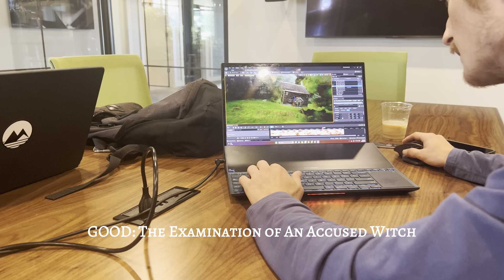"GOOD: The Examination of an Accused Witch" BTS Video, Volumetric Video & Guassian Splatting